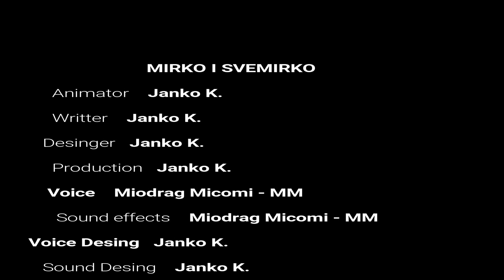Mirko i Svemirko / Marien and Alien Kratak crtać o dva prijatelja / Short cartoon about friends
Mirko I Svemirko #1